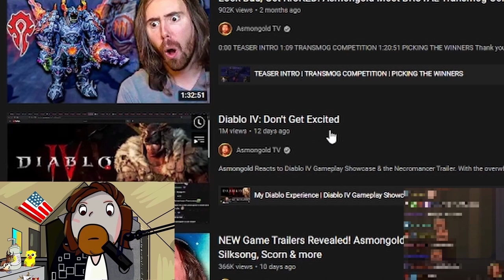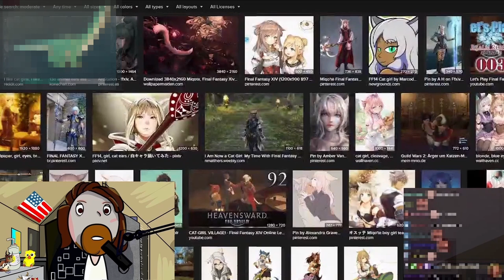Asmongold Challenge Cartoon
Getting ready to watch another Diablo 4 reaction from our boy Asmongold.
► Asmongold's Info! Go Give Him SOme Love!

► My Info :) If you'd Like